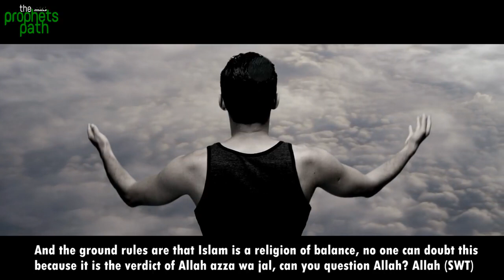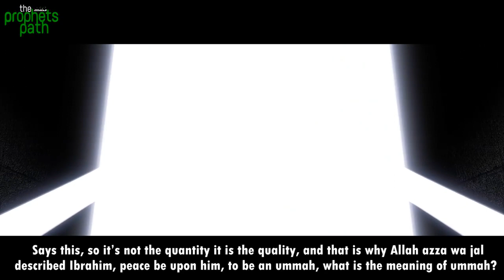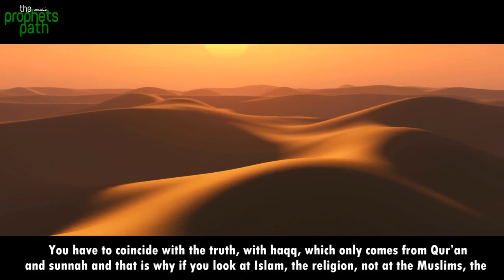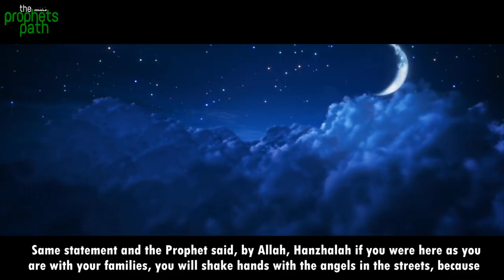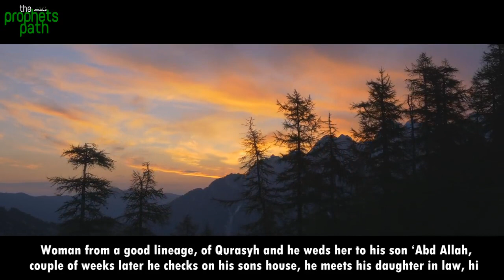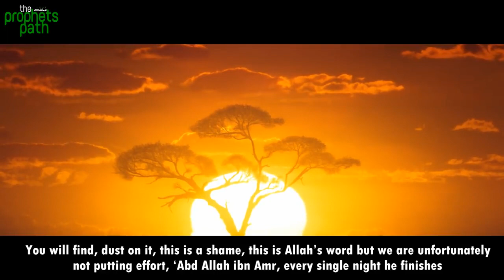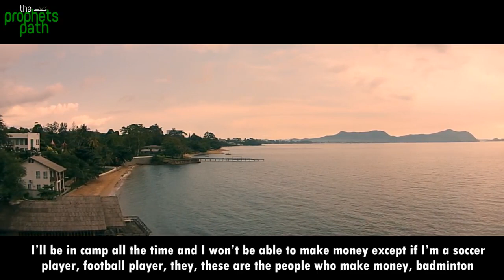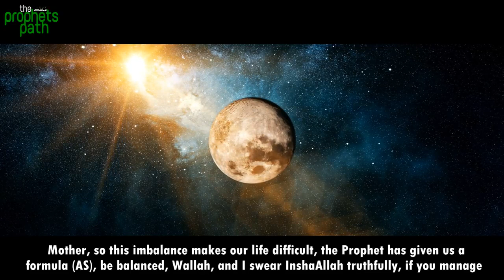Finding The True Balance In Life